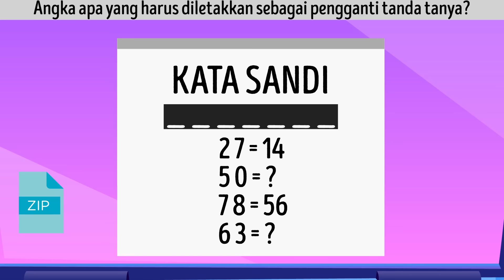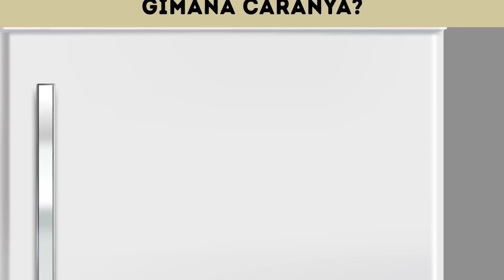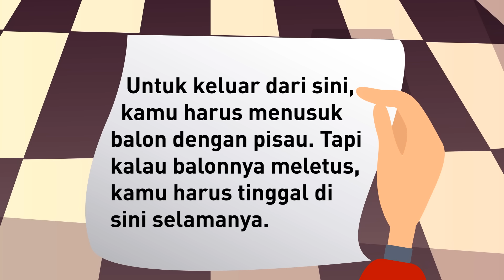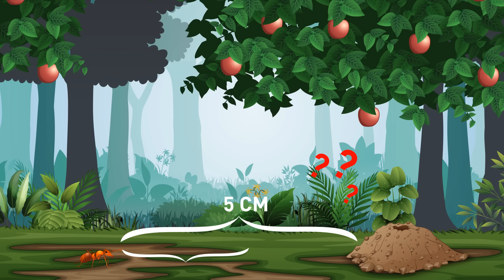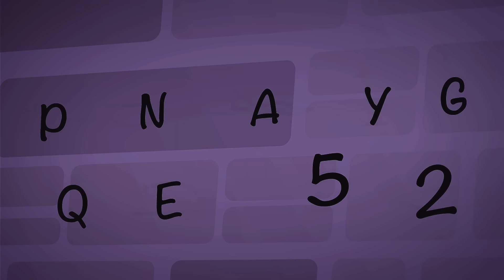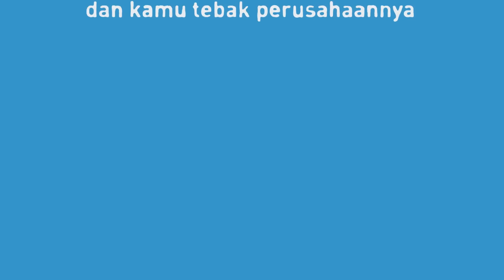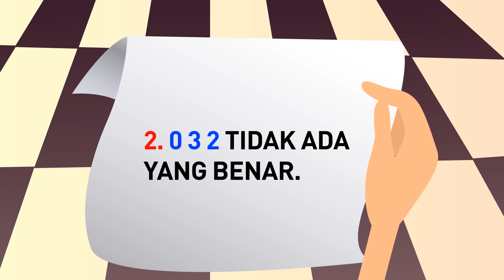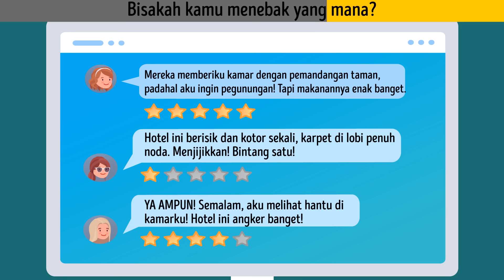Maraton Teka-teki Baru untuk Meningkatkan Ketangkasan Mentalmu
Hai semuanya! 🧠 Siap untuk menguji kemampuan berpikir kritis dan observasimu? Bergabunglah dengan kami saat kami menyelami beberapa teka-teki yang menantang pikiran seorang jenius. Ini bukan teka-teki biasa - teka-teki ini dirancang untuk menantang pikiran yang paling tajam di luar sana. Apakah kamu suka memecahkan teka-teki atau hanya ingin meningkatkan kemampuan otakmu, ini adalah cara yang tepat untuk bersenang-senang. Bersiaplah untuk berpikir di luar kebiasaan dan lihat apakah kamu memiliki kemampuan untuk memecahkan semuanya! 💡